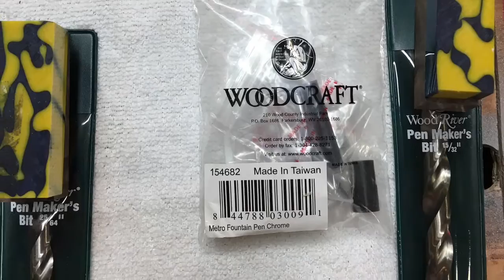Pens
Collection of pen builds and pics

Must see Milwauakee Compact Cordless Router Review and demo!